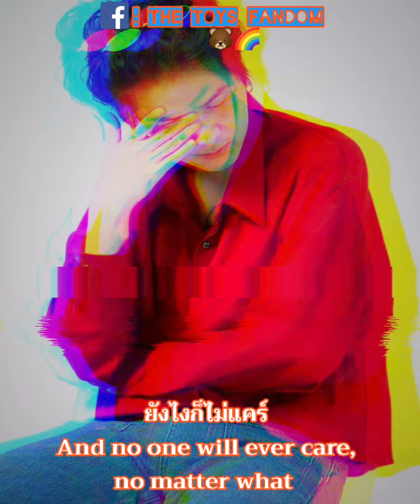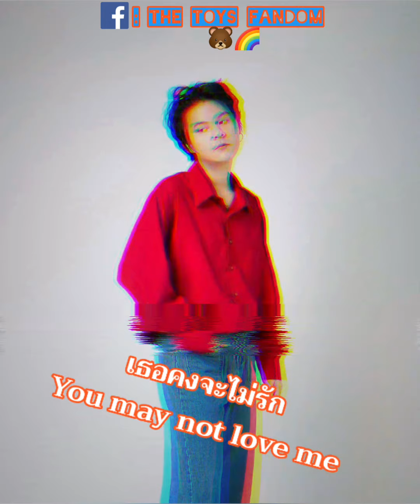ไวน์ลดา (blurblur) - The TOYS [UNOFFICIAL AUDIO + LYRICS TRANSLATION] | Cr. FB : The TOYS Fandom 🐻🌈🌻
เฟซบุ๊กเพจ : The TOYS Fandom